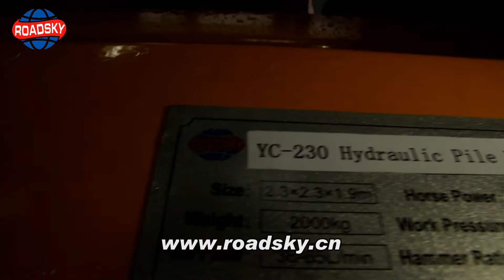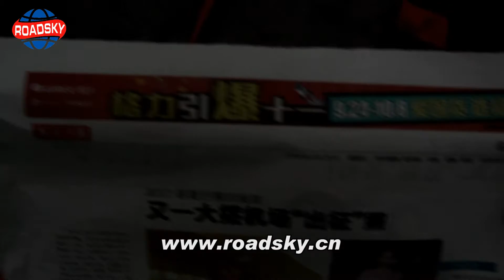YC-230 Guardrail Pile Driver with Customized Cabin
We add a customized cabin to YC-230 series guardrail pile driver.